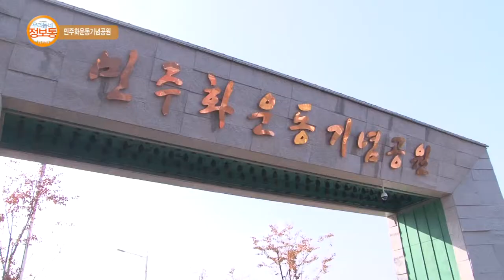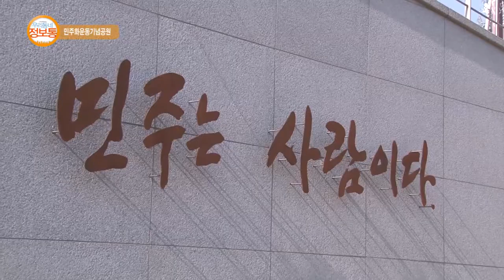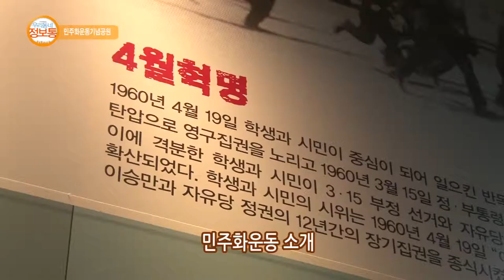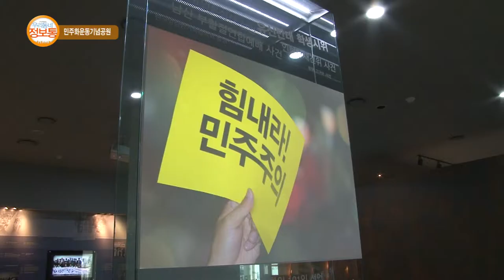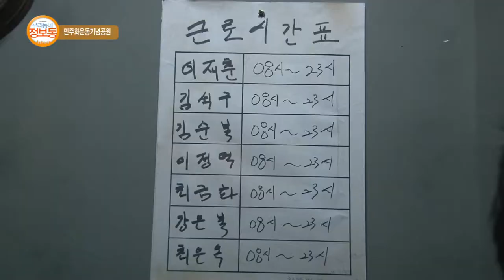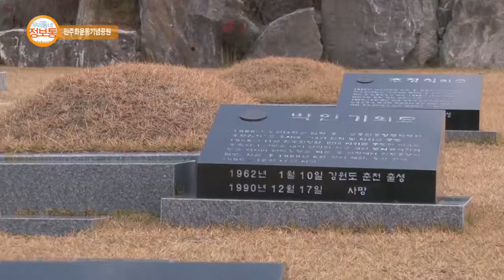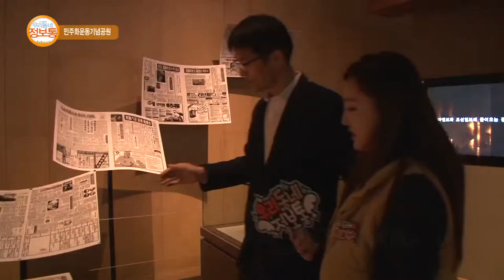이천스토리 : 이천 민주화운동 기념공원_기남방송(우리동네 정보통)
민주화운동기념공원사업소 안내
방영기간 : 11월 18일(금) ~ 11월 24일(목)
장소 : 민주화운동기념공원(경기 이천시 모가면 어농리 산28-5)